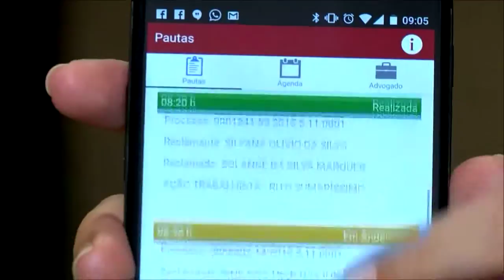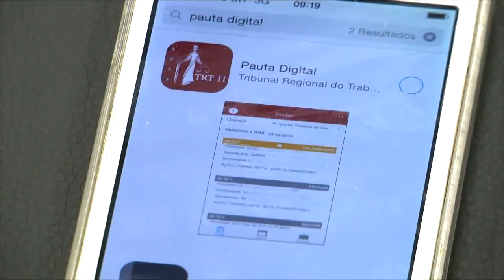Amazônia Agora | Aplicativo para ter acesso as pautas das audiências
Aplicativo permite a populacao e advogados terem acesso as pautas das audiências agendadas.

Agricultores iniciam plantio da soja um pouco mais tarde este ano.

Ale AM faz homenagem a Rede Amazônica